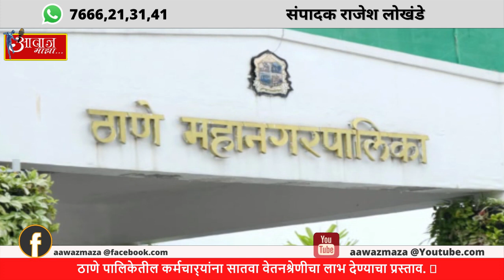Aawaz maza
ठाणे पालिकेतील कर्मचार्‍यांना सातवा वेतनश्रेणीचा लाभ देण्याचा प्रस्ताव